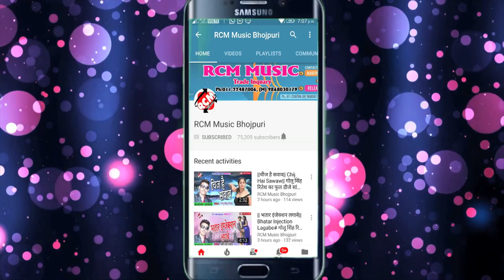रबिराज सुरेंद्र का 2018 का फुल रोमांटिक वीडियो || भाई हो ईगो लईकी पटवानी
Title: Bhai Ho Ego Laeeki Patwani
Singer: Raviraj Surendra
Lable: RCM Music
Lyrics: Ravi Raj
Video Director:
DOP: